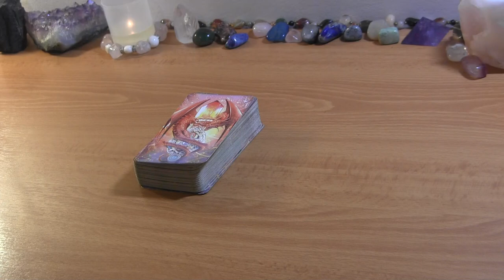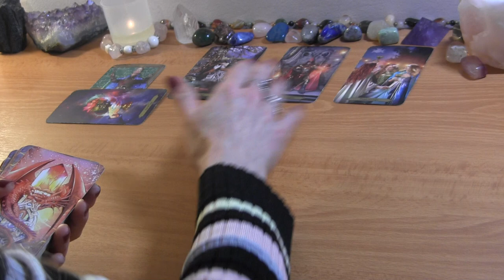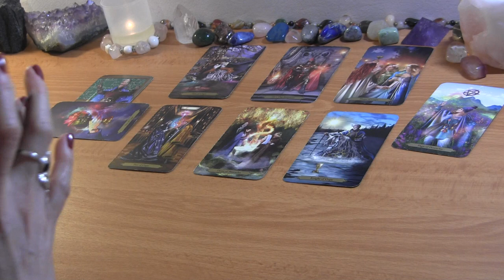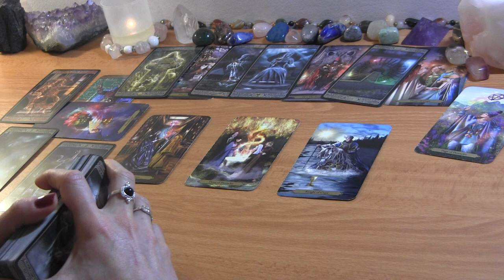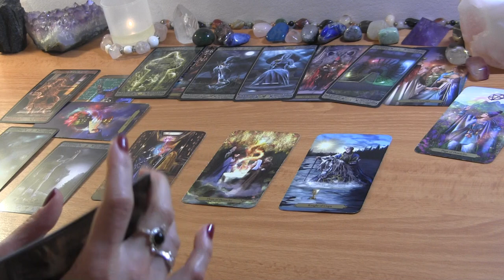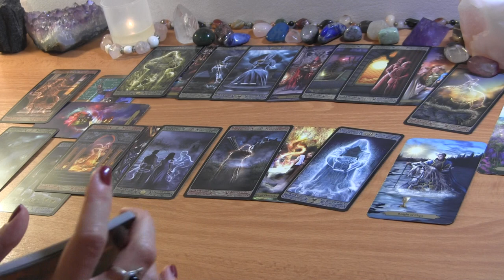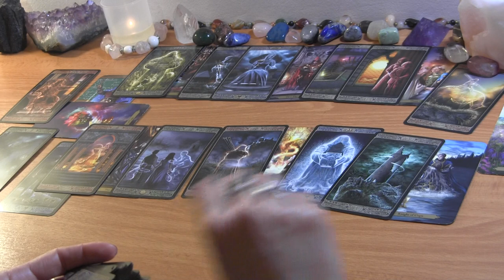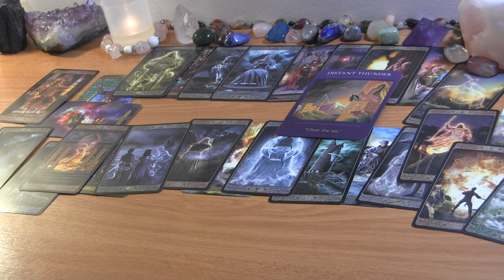CAPRICORN MID APRIL 2022: Friends or Lovers? Tables Are Turning! ❤️ Love Reading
CAPRICORN APRIL TAROT LOVE READING

PERSONAL TAROT READING OPTIONS:
1.  BASIC READING ~30min $50
2.  EXTENDED READING ~45min $65
3. MINI-READING ~20min $40

  1. Reading option
  2. Your and your partner's first names, FULL DOBs  and current countries (if known)
  3. Brief description of situation (including if there is a 3rd party element to look into)
  4. Recent photos optional